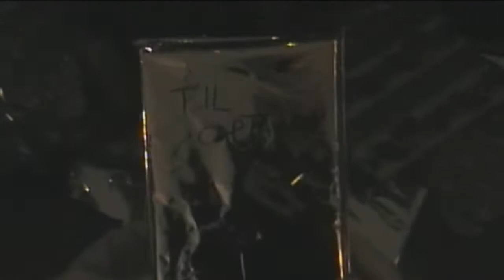CAPTAIN Ns TEST: New Super Mario Bros Wii (Re-Upload)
Dette er et re-upload ad New Super Mario Bros Wii hvor jeg har tilføjet billedet i starten og ændret et lydklip som Youtube brokkede sig over sidst.

Ho ho ho og velkommen til endnu en CAPTAIN Ns TEST.
Idag ser kaptajnen nærmere på det meget omdiskuterede New Super Mario Bros Wii som nok i denne tid ligger gemt under en del juletræer over hele landet.

Men til alle jer der måske står og mangler et spil til juleferien eller bare et spil generelt kan i nu finde ud af om Super Mario atter kan levere varen.

CAPTAIN N vil gerne ønske jer allesammen en rigtig glædelig jul og et godt og spændende nytår.

Jeg er tilbage igen i det nye år med endnu en spændende anmeldelse af et spil som i måske ikke lige har hørt om før, så glæd jer.

Og en stor tak til Henchy for at ha tegnet intro tegningen